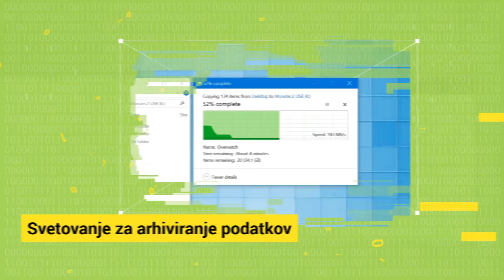TANNARIS Reševanje podatkov Reklama - MK Produkcija